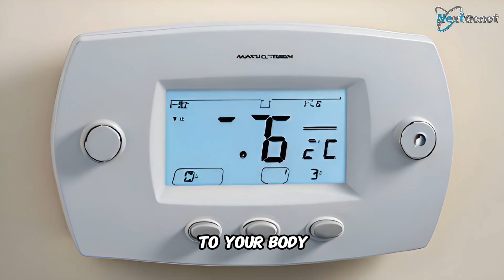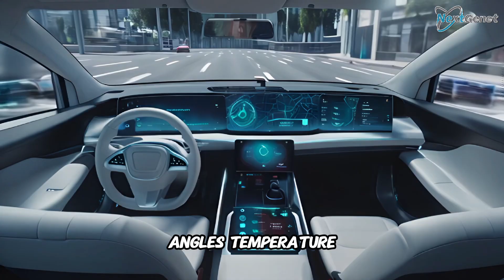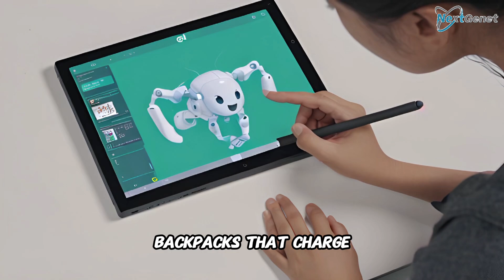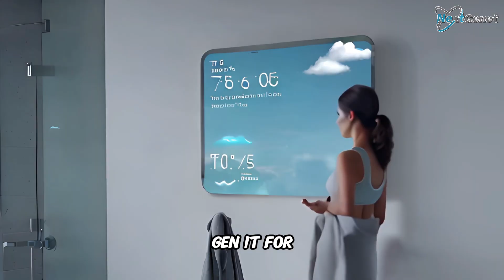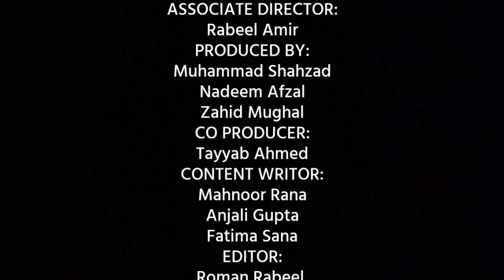How AI Is Creating Smarter Gadgets Than Ever Before 🤖📱 The Future Is Here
Your alarm didn’t just wake you up — it noticed you were in light sleep mode.
Your thermostat adjusted to your body temperature before you got out of bed.
Your coffee? Brewed itself based on your heart rate.
No, this isn’t a sci-fi movie.
It’s the new reality of AI-powered gadgets — where your tech doesn’t just follow commands… it anticipates your needs.
So how exactly is AI creating smarter gadgets than ever before?
Let’s step into the future…"
🧠 [SCENE 1: What Makes a Gadget “Smart”? – 0:30–2:00]
"In the past, a gadget was ‘smart’ if it could connect to Wi-Fi.
But today, that’s not enough.
Thanks to Artificial Intelligence, smart gadgets have evolved from reactive tools to proactive companions.

📱 [SCENE 2: The AI in Your Pocket – 2:00–4:00]
"Let’s start with the most familiar: your phone.
Your smartphone is no longer just a calling device.
It’s a thinking, adapting machine.
• It adjusts battery consumption based on how you use apps.
• It corrects your grammar using natural language AI.
• It captures stunning photos by recognizing lighting, faces, pets — even food!
• It even predicts what app you’re going to open next.

🏠 [SCENE 3: Smarter Homes – 4:00–6:00]
"Now enter your home — the new brain of your life.
• Lights that brighten or dim based on your mood and voice.
• Smart TVs that suggest shows based on your stress levels and history.
• AI-powered fridges that suggest recipes based on what’s inside and your diet.
• Robot vacuums that map your house, avoid your dog, and clean when you’re away.
And here's where it gets wild:
⌚ [SCENE 4: Wearables That Know You Better Than You Do – 6:00–8:00]

"Wearable tech has gone from step counters to life coaches.
Modern fitness bands and smartwatches are powered by AI that:
• Tracks your sleep cycles to recommend optimal wake-up times
• Suggests workouts based on your past performance and recovery
• Monitors stress and encourages mindfulness
• Even detects potential heart irregularities before symptoms appear
Imagine:
🚘 [SCENE 5: Smarter Transport, Safer Roads – 8:00–9:30]

"Cars are no longer machines.
They’re copilots.
AI in cars now enables:
• Voice-activated dashboards
• Real-time traffic prediction
• Personalized route suggestions
Tesla? It made headlines for self-driving — but that’s just the beginning.
Now, cars know who is driving.
Seat position, mirror angles, temperature — everything adjusts when you get in.

🌍 [SCENE 6: Global Gadgets Getting Smarter – 9:30–11:00]

"This revolution isn’t limited to the West.
Across Asia, Africa, and the Middle East, startups are building AI gadgets that:
• Translate languages in real time for travelers
• Detect crop diseases for farmers
• Monitor air quality in homes and suggest filters
• Recommend cheaper electricity times based on grid demand

🌟 [SCENE 7: The Next Generation – 11:00–12:00]

"Now imagine the gadgets of the future:
• A toothbrush that warns you of cavities before they form
• A mirror that gives skincare tips based on facial analysis
• Shoes that analyze your walk to prevent joint damage
• Smart pens that teach children handwriting in real time
• Backpacks that charge devices and track items inside

🎬 [OUTRO – 12:00+]

"Gadgets are no longer dumb devices waiting for commands.
They’re becoming extensions of our thoughts, our behaviors, our goals.
Thanks to AI, your tech now knows when you’re tired.
When you’re hungry.
When you need to move, rest, breathe, or focus.
The age of smart gadgets isn’t coming.
It’s here.

🛎️ [CALL TO ACTION – YouTube Style]
🔥 If this story blew your mind, tap that LIKE button!
💬 Comment: “I’m ready for smarter gadgets!”